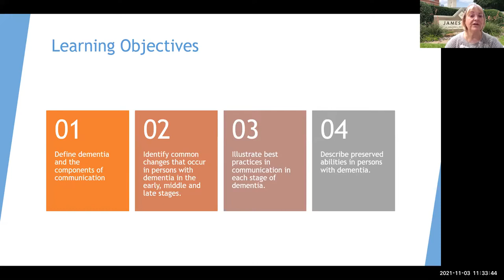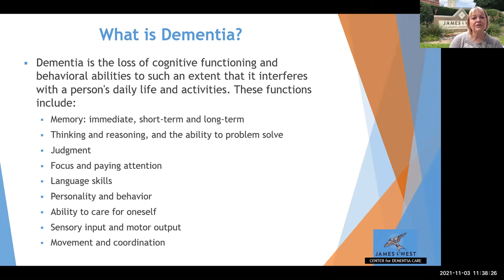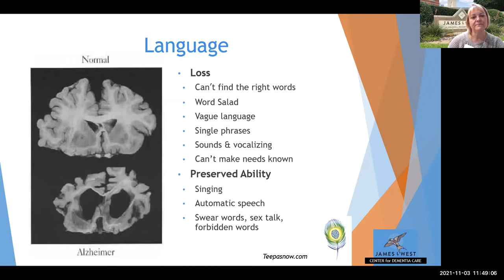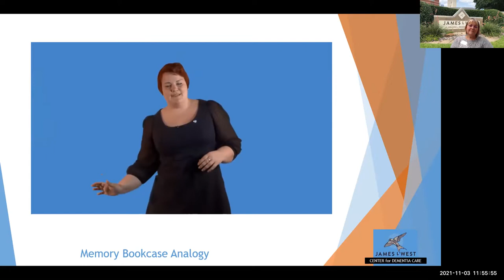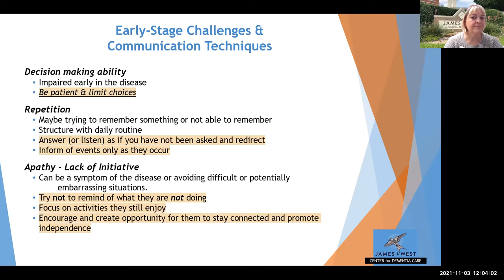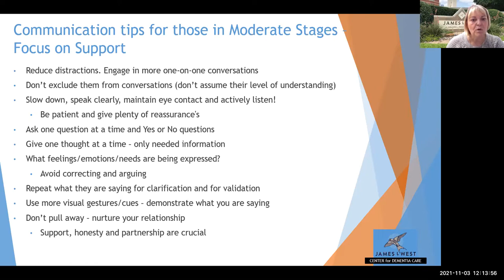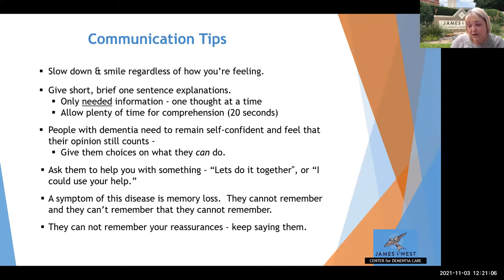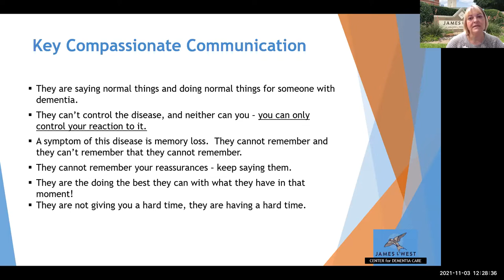Best Communication Strategies Through the Stages of Dementia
This program discusses the common changes in communication that occur for persons with dementia as the disease progresses through the stages and the best communication strategies that focus on the individual's abilities, prolonging dignity and enhancing the quality of life.

James L. West Center for Dementia Care is a faith-inspired, not-for-profit organization serving persons impacted by dementia. As a trusted expert, we provide personalized, innovative care and support for families, as well as specialized education for caregivers, healthcare professionals, and the community at large.